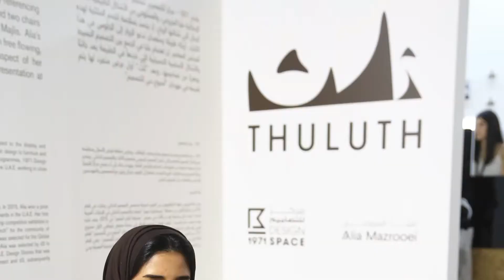Thuluth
1971 – Design Space presents Thuluth by Emirati interior designer Alia Mazrooei. Thuluth (in English: “one-third”) is a form inspired by the natural shapes of sand dunes that have been shaped by the wind, loosely referencing their triangular peaks. An elongated sofa and two chairs invite visitors to sit in this contemporary Majlis. Alia’s interest in combining minimalist design with free flowing, organic forms from nature are a core aspect of her design work. “Thuluth” is her first solo presentation at Dubai Design Week.